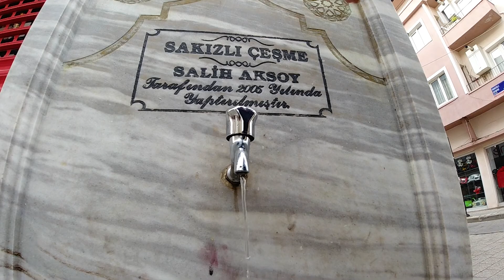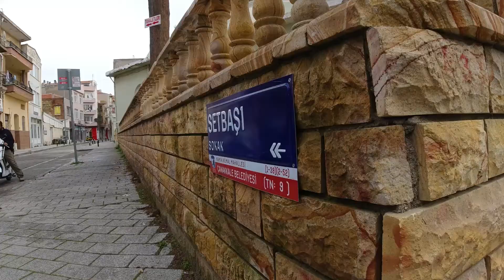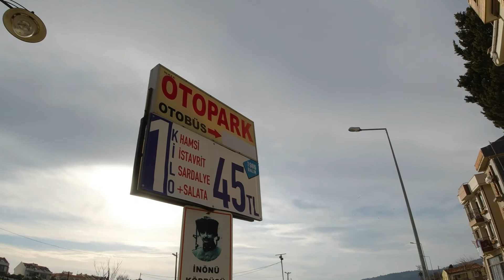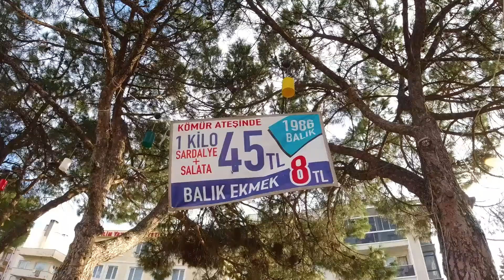07.02.2021 Pazar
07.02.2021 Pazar